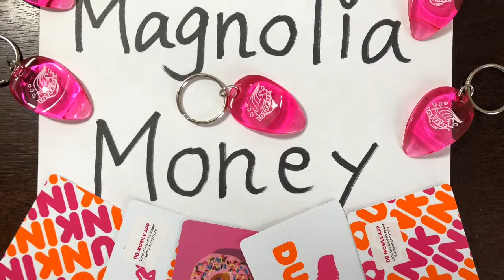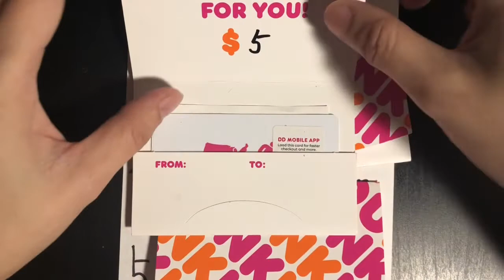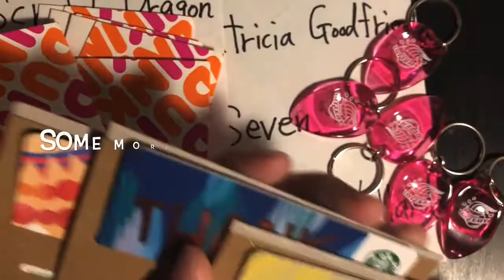🍩💖10 WINNERS❗ CONGRATULATIONS💟💕 MAGNOLIA MONEY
🤗💕MAGNOLIA MONEY💟😘

Please follow the instruction below:

1: Please join Magnolia Money's channel

The key chains and the gift-certificates will be sent by First-Class mail.
You must be 18 years old or older to receive the prizes.
The winners will be announced on  Feb 1st at 7:00 a.m.(CST)
The winners will lose the chance to receive the key holders on Feb
2nd at 7:00 a.m. (CST)

The bigger giveaway will be held in 2020 in my live stream.